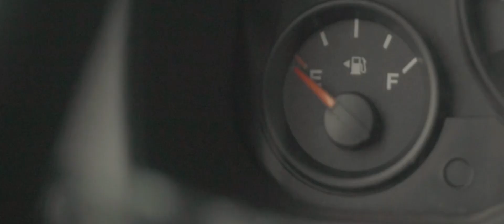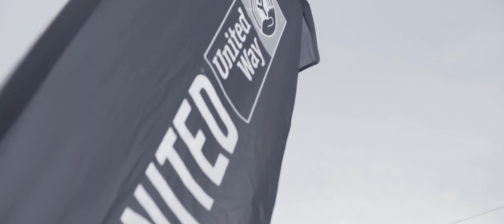Campaign Video 2019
Give Where Your Live!